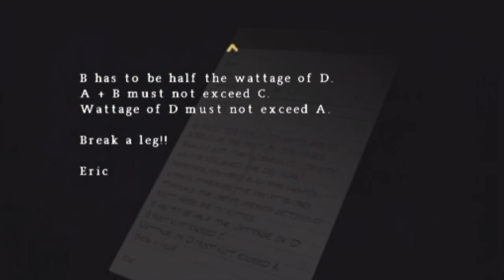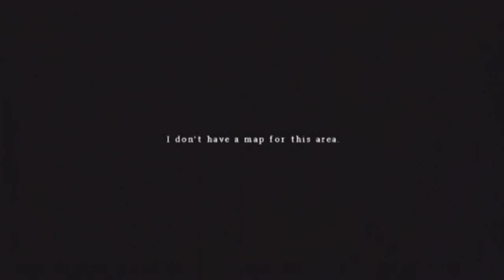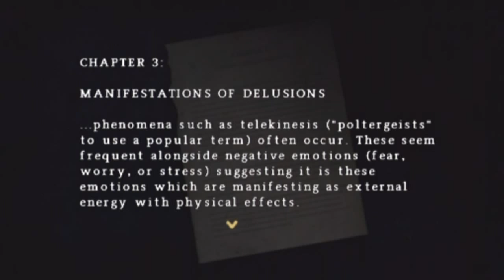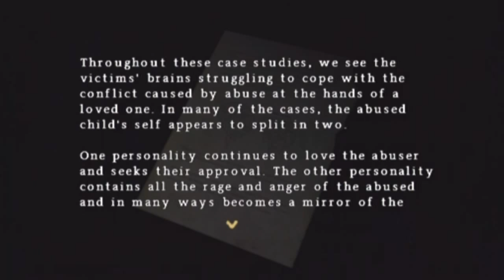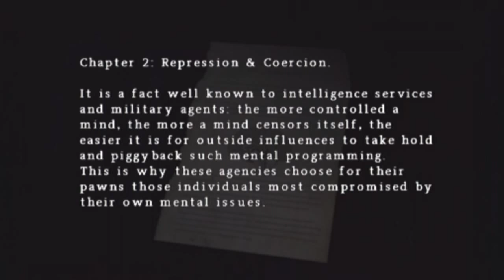Let's play Silent Hill Origins BLIND :11: A Change of Scenery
Hohoho, look how clever I am with the title. Yes, pat me on the back.